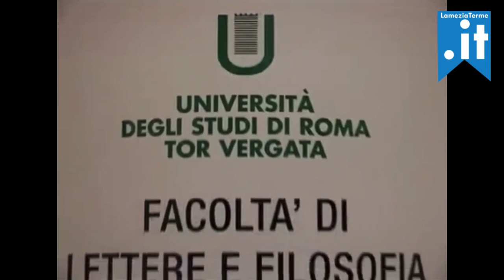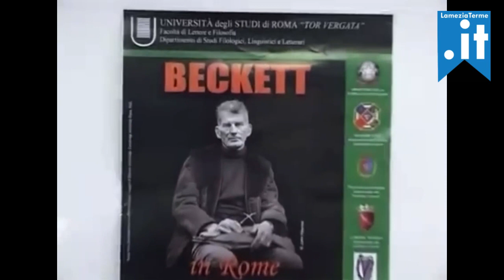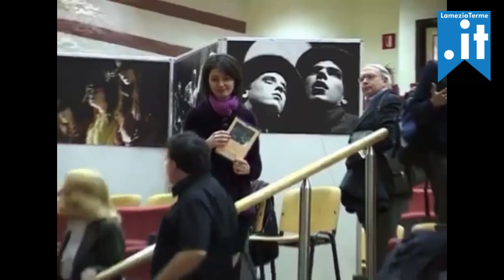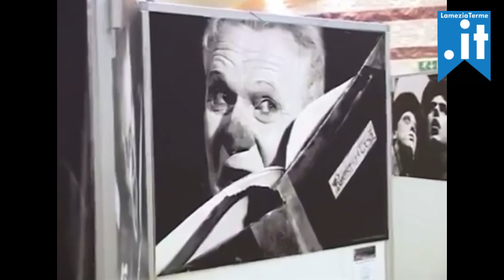Beckett in Rome - 17-18-19 Aprile 2008 - Video a cura di Aliberti & Pomposo